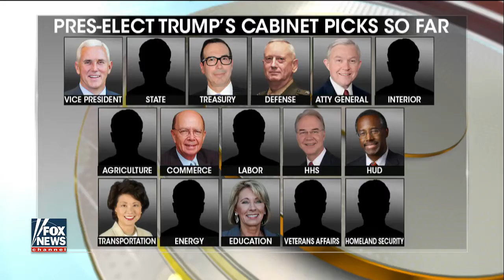DEMS PLOT VS TRUMP !!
FOLLOW US LIVE NOW !! MAGA, LOCKHERUP, DonaldTrump, trump, Hillary, lockherup, .

House Democrats are seeing the benefits of the Trump effect and think it will help them defeat GOP lawmakers this fall.

Liberal billionaire George Soros is meeting behind closed doors with top Democrats to plot a resistance strategy against President-elect Donald Trump and .

Outnumbered 12/05/16 - President-Elect Donald Trump Expands List of Contenders for Secretary of State, President-Elect Donald Trump Makes His picks for .